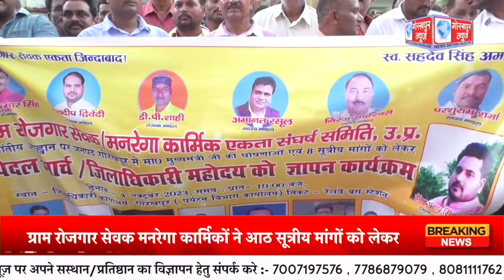ग्राम रोजगार सेवक मनरेगा कार्मिकों ने आठ सूत्रीय मांगों को लेकर जिलाधिकारी के माध्यम से मुख्यमंत्री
ग्राम रोजगार सेवक मनरेगा कार्मिकों ने आठ सूत्रीय मांगों को लेकर जिलाधिकारी के माध्यम से मुख्यमंत्री को  प्रेषित किया ज्ञापन,कहा मांग पूरी करे सरकार,आठ अक्टूबर को लखनऊ में प्रदर्शन के माध्यम से सरकार तक पहुचायेंगे अपनी आवाज